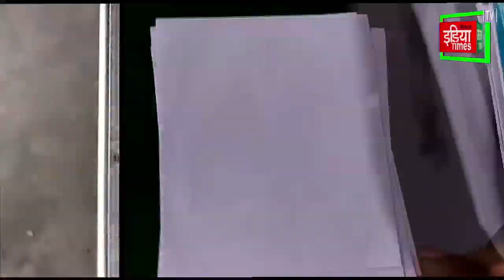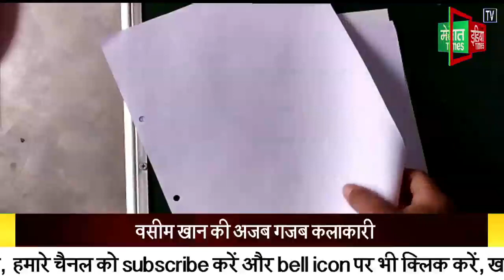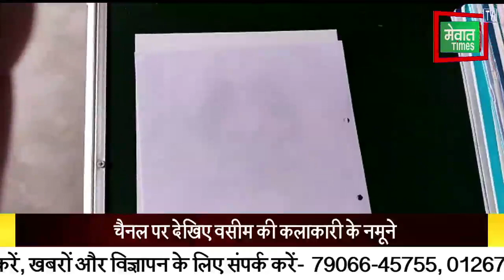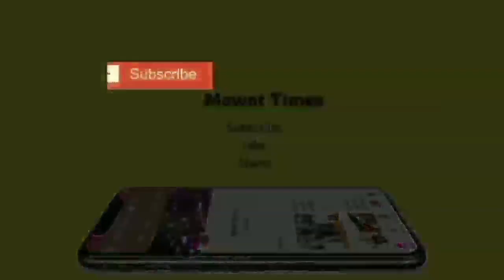Mewat News : मिलिए मेवाती कलाकार Waseem khan से, कैमरे जैसी तस्वीर हाथ से बनाते हैं, young sketcher